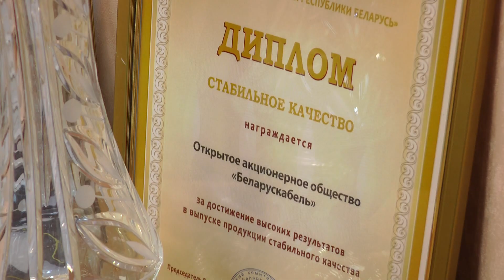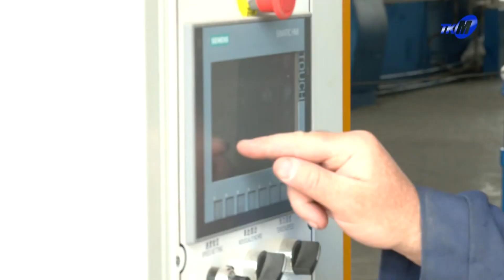Экспорт и инновации. На «Беларускабеле» рассказали об итогах 2023-го